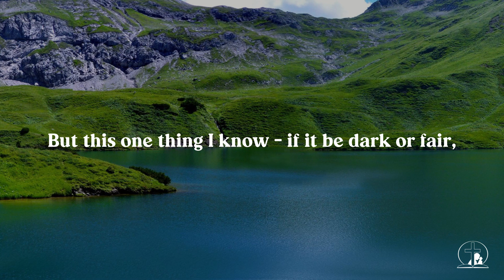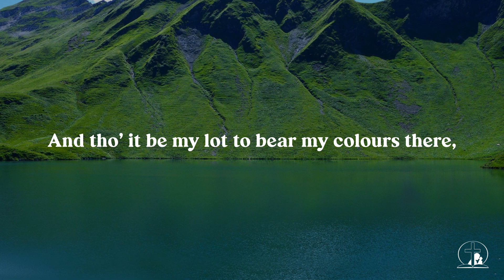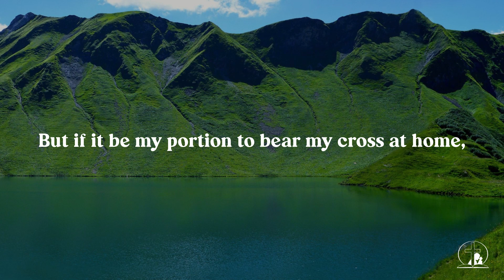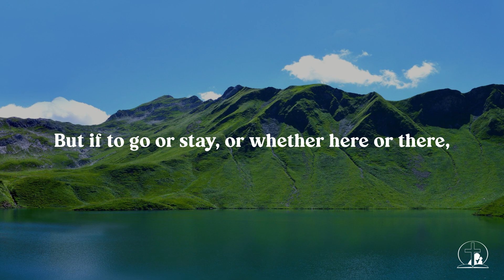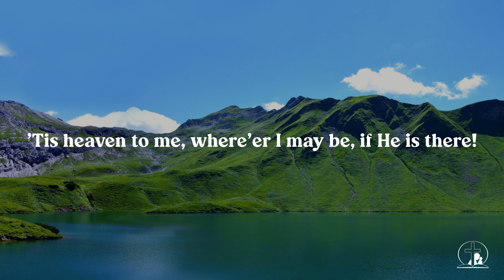If Jesus Goes with Me | Lyric Video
"Following My Saviour" - A thanksgiving album of hymns produced by BWMM together with GBPC's Youth Choir, for GBPC's Youth Choir's 10th Anniversary.

For more information on BWMM's resources, please or download our GBPC app.

"..and ye shall be witnesses unto me.."